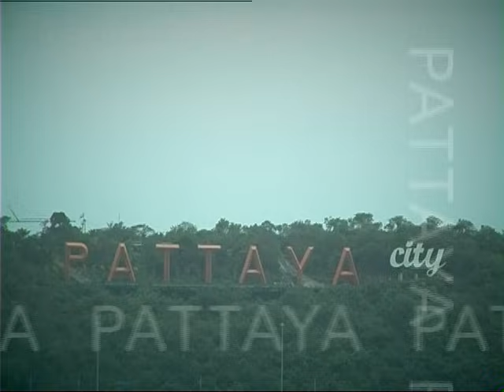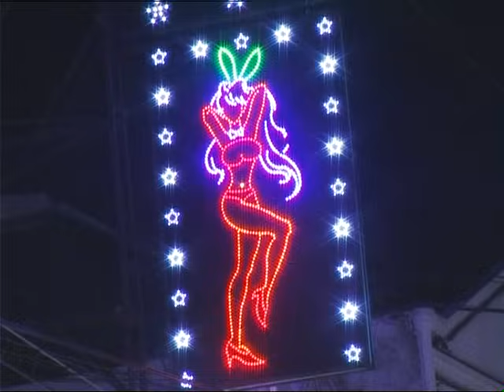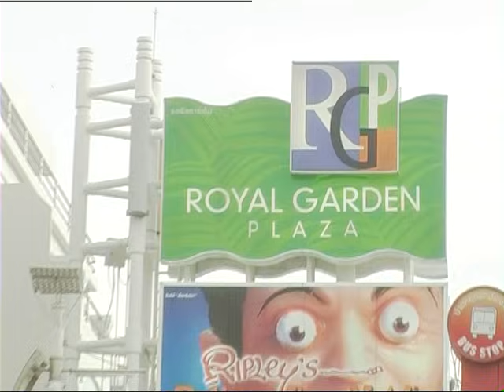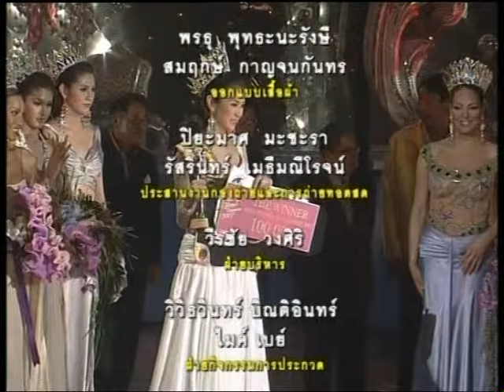Miss Tiffany's Universe 2007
Miss Tiffany’s Universe REPLAY
เวลา 20.00 น. พบกับเทปบันทึกภาพการประกวด Miss Tiffany’s Universe ปี 2007

รับชมได้ทาง Youtube และ Fackbook : Miss Tiffany’s Universe Official